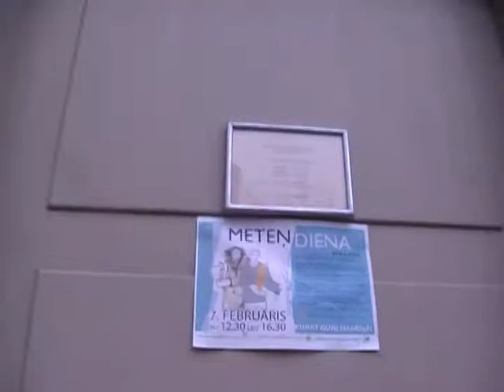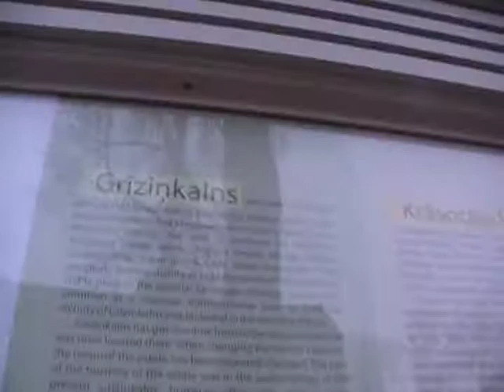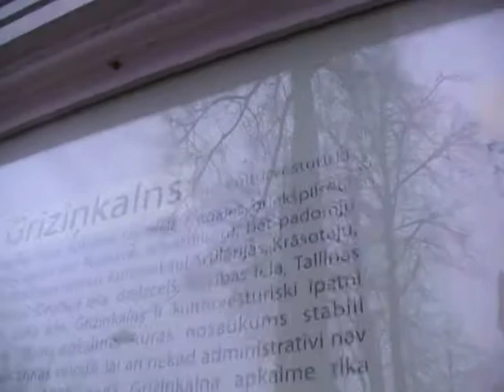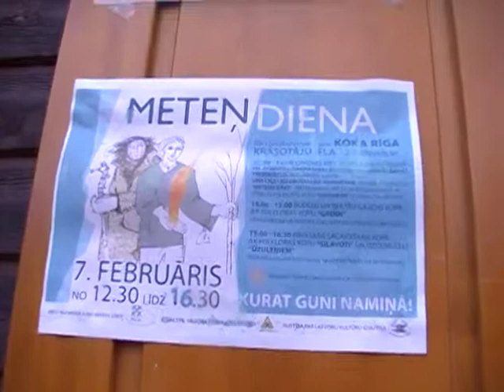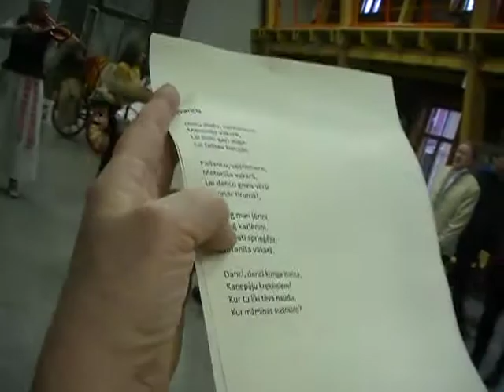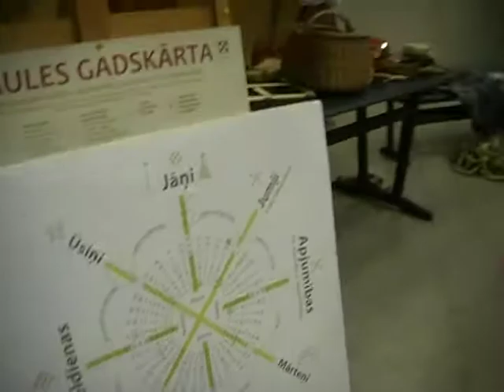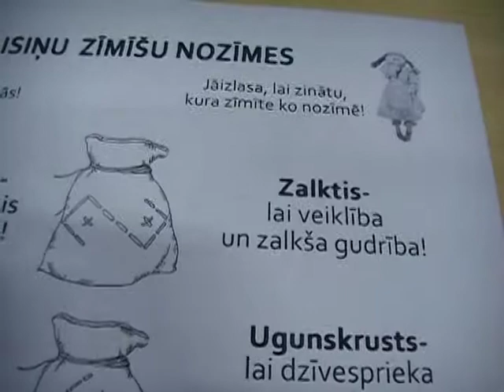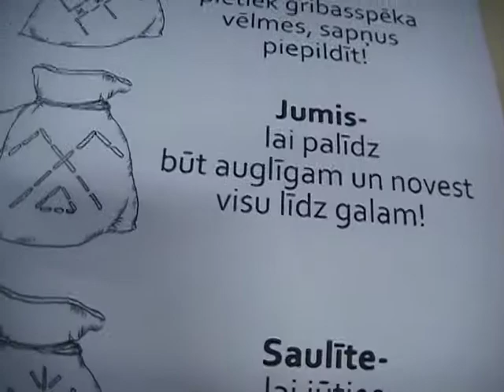Laimas Meteņi Koka Rīgā 2015 1/7